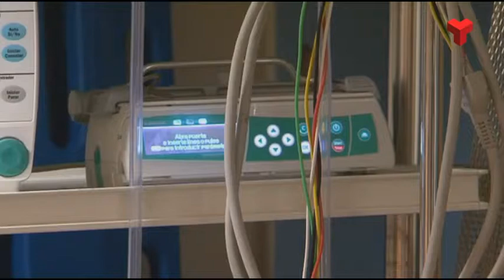Un ferit de Cambrils ingressa a semiintensius de Mútua Terrassa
Els Mossos d’Esquadra confirmen que la persona abatuda aquest dilluns a la tarda prop d’una benzinera de Subirats, l’Alt Penedès, és Younes Abouyaaquoub, el conductor de la furgoneta que dijous passat va causar 15 morts i desenes de ferits en el seu macabre trajecte pel centre de la Rambla de Barcelona.